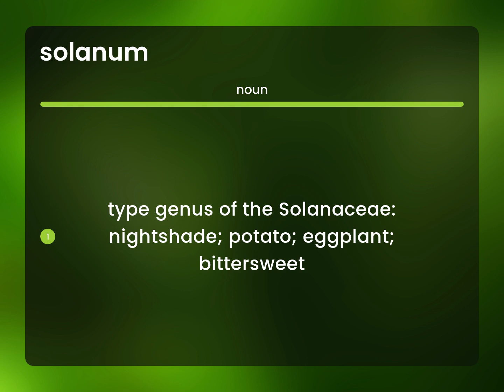Solanum • definition of SOLANUM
What does SOLANUM mean?

Susan Miller (2023, May 11.) What is Solanum meaning?